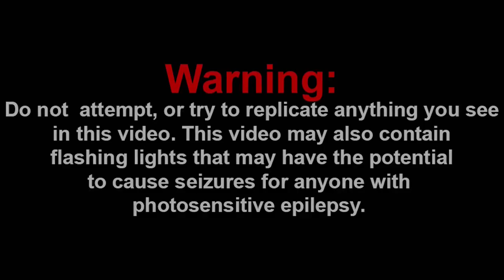IT'S OVER, SMG0!!! || SMG4: War Of The Fat Italians 2021 Reaction!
Channel Members:
~SuperGB64

Discord: Super Mario Gamer 001#7883
Nintendo Switch Friend Code: SW-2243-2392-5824

-SMG001, 2021